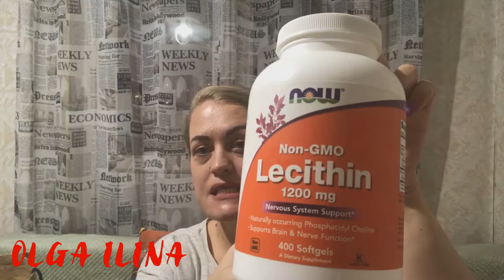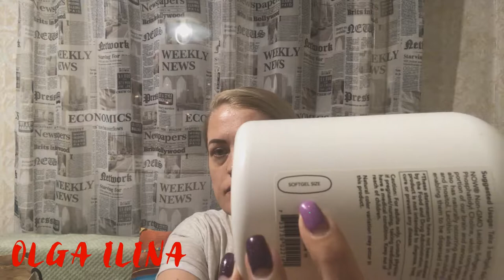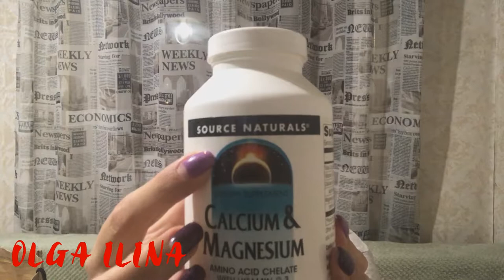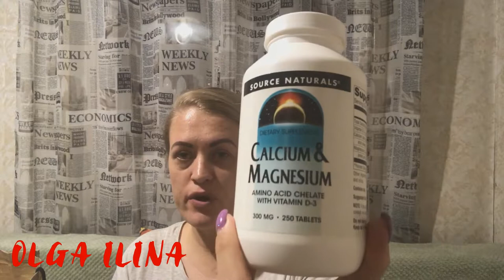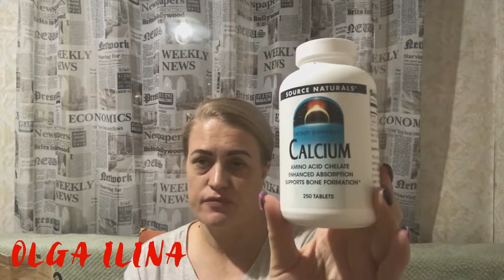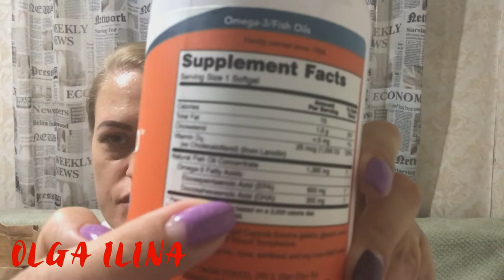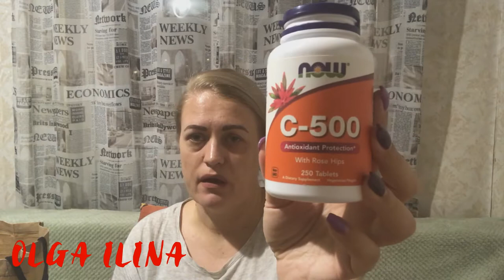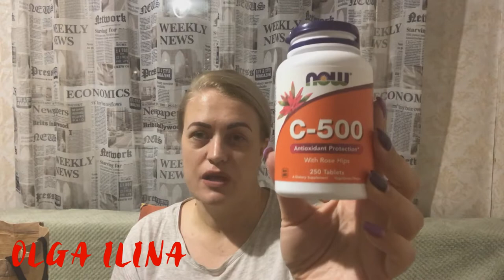ПУСТЫЕ БАНОЧКИ/бады часть 1